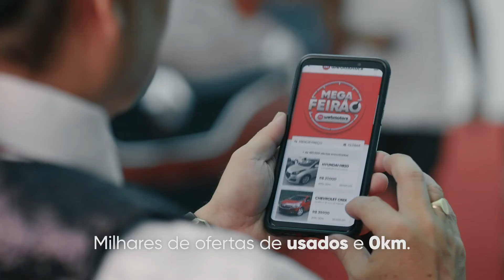Mega Feirão Webmotors | A hora de comprar carros e motos é agora!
Ficha técnica:

Título: Webmotors Mega Feirão

Agência: Webmotors (in house)

Anunciante: Webmotors

Criação: Albert Silva

Duração: 45"

Aprovação: Giovanna Miranda, Bianca Antonelli, Lucas Barreiro, Rafael Constantinou e Eduardo Jurcevic

Produtora - PKLS

Diretor - Marcus Becker

DOP - Lucas Barreto

Produtor Executivo - Fernando Mendes

Editor - Lucas Mello

Color Grading - Clandestino

Produtora de Audio - Cria Cuervos